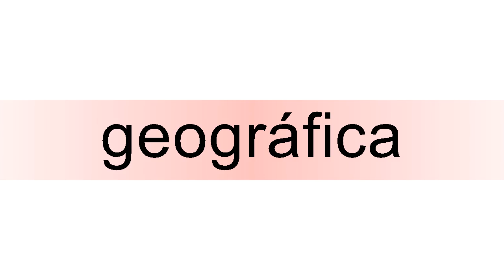How to pronounce geográfica